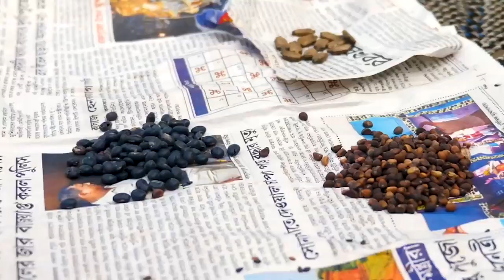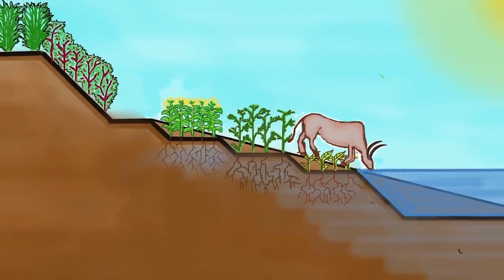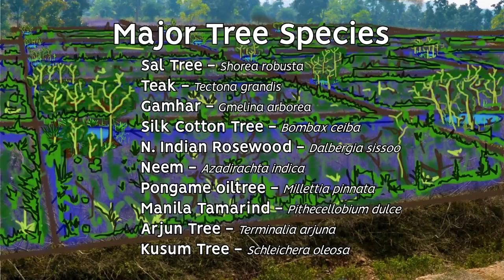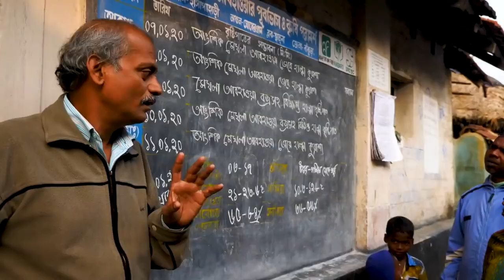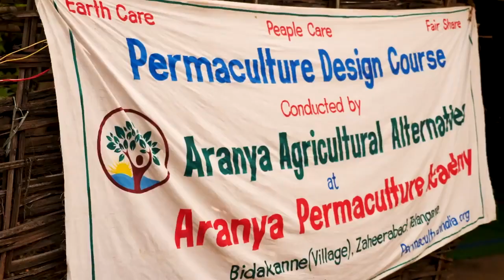Revolución del Agua en la India #3: De la Pobreza a la Permacultura con DRCSC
El instructor de Permacultura Andrew Millison viaja a la India para filmar el épico trabajo del Centro de Servicios y Comunicación de Investigación en Desarrollo (DRCSC, por sus siglas en inglés) en el estado de Bengal Occidental. Viajamos por múltiples pueblos en el distrito tribal de Purulia y vemos el impactante trabajo que está haciendo DRCSC con la seguridad hídrica, seguridad alimentaria, alivio de pobreza y restauración de ecosistemas. Guiados por el fundador de DRCSC, Ardhendu Chatterjee, visitamos sus áreas de trabajo y vemos el efecto de los proyectos almacenamiento de agua y restauración de nivel freático, que están permitiendo que los más pobres de los pobres se queden en sus tierras y prosperen, en vez de emigrar buscando trabajos de baja remuneración.

Curso En-línea Avanzado de Diseño de Permacultura para Resiliencia Climática de Oregon State University
Curso En-línea de Cosecha de Agua de Lluvia de Oregon State University
Curso En-línea de Bosques Comestibles de Permacultura de Oregon State University